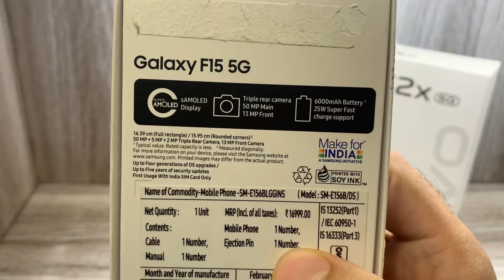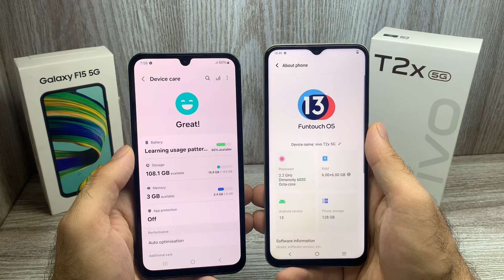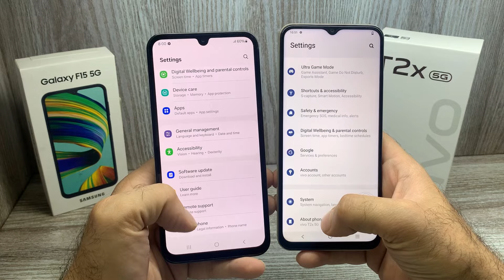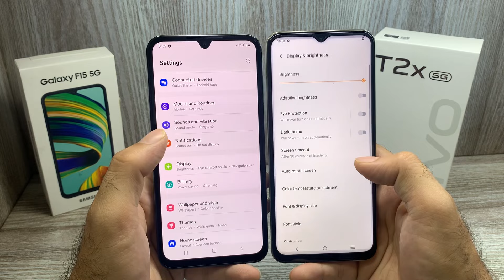Samsung F15 5g vs vivo T2x 5g - Best konsa ? | Rs 13000 | 6gb ram | 128gb | Flipkart Discount